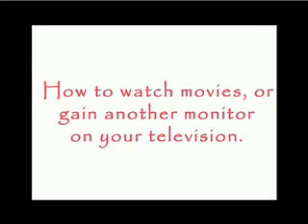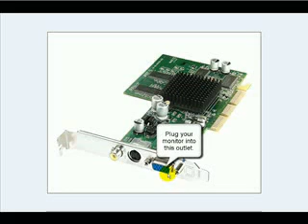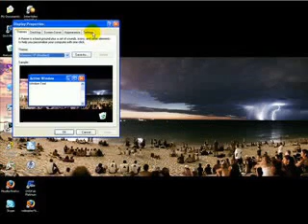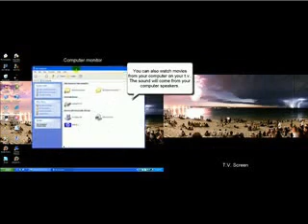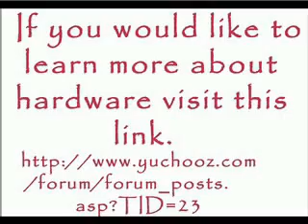Computer monitor TV?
Tips on how to Convert Your T.v. Into A Computer Monitor